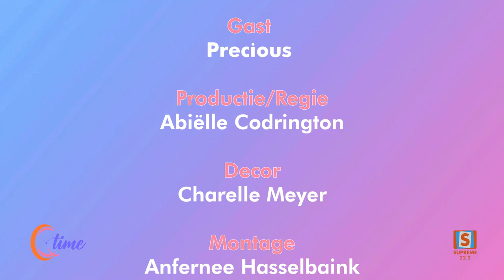QTIME SEIZOEN 06 | AFLEVERING 69 | Precious - Precious Beads & More